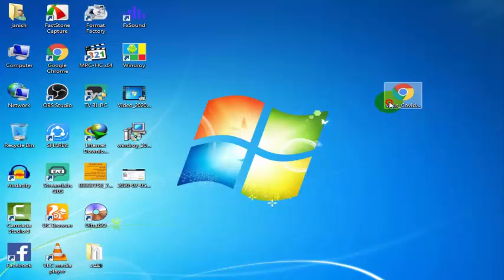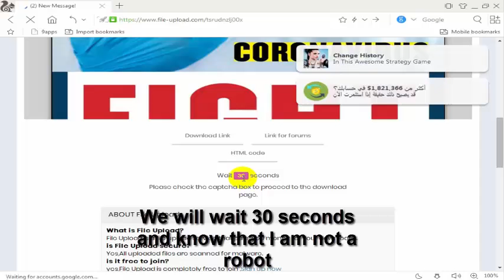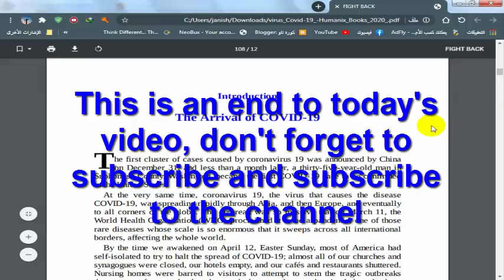Download Fight Back:Beat the Coronavirus free instead of $ 17 on Amazon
virus_Covid-19_-Humanix_Books_2020_.pdf
Fight Back:
Beat the Coronavirus
By Dr. Chauncey W. Crandall IV, M.D., and Charlotte Libov
To my colleagues, the physicians and nurses on the front line of battle of the
coronavirus 19 pandemic that has stopped the world.
Also to my patients the Lord has entrusted to me.
My prayer is always for your protection and perfect health.
May God keep you safe.
—Dr. Chauncey Crandall
To the memory of my aunt Sylvia, who was paralyzed in the Spanish flu
pandemic, and to my mother, Henny Libov, who devoted her life to her care.
—Charlotte Libov
W
A Note from Dr. Crandall
hen I awakened on January 21, 2020, there was no hint of the nightmare to
come. But the first case of an unknown illness had just been confirmed in
Washington state, and the 2019 novel coronavirus, or coronavirus 2019 (COVID19), had begun silently creeping into the United States. Fewer than three months
later, all of our fifty states would be under a disaster declaration for the first time
in U.S. history!
How could this happen? How could a microscopic viral pathogen bring down
not only our economy but that of other great countries in the world?
Unlike some others, I have seen other pandemics up close. I have been involved
in fighting epidemics throughout my career, including AIDS, malaria, dysentery,
and cholera.
Prior to becoming a cardiologist, I trained to become an anthropologist, and I
learned to appreciate that there is more than Western medicine, that the medical
systems created by ancient cultures have much to teach us.
One thing that has perplexed scientists since the world first learned of COVID19 is the mystery of how this pathogen can cause such wildly varying results. It’s
puzzling how some people don’t even get symptoms, others survive it relatively
unscathed, and yet in some people, it kills.
I can come to only one conclusion—our best defense against COVID-19 is to
prevail over this virus by becoming stronger and healthier and by strengthening
our immune system so that can fight back against it.
Throughout this book, I will give you many strategies to use in fighting COVID19, and as this is a formidable virus, I want you to pay attention to all of them.
But pay special attention to the chapters in part 3 on immunity, because I
believe that within the immune system lies the secret to how you can personally
fight back against COVID-19.
We must remember we are at war now with an invisible enemy, and Winston
Churchill’s statement is just as pertinent now as it was during World War II